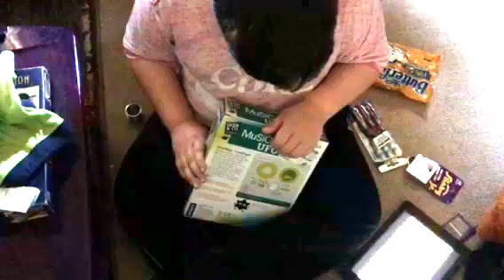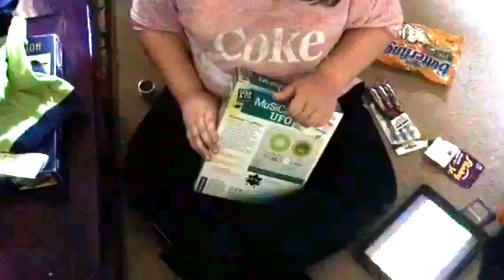Tristan's 10th Bday